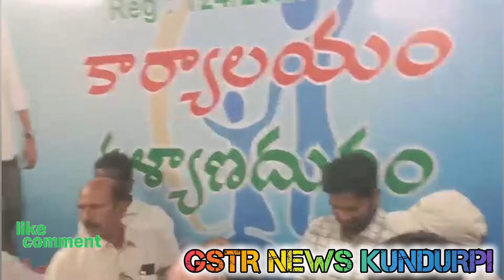మీ ట్రస్ట్ సేవలు చాలా అద్భుతం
*Infinity Charitable Trust visited by Manchu Ferrer.* ..
 *RDT Director Mancho Ferrer* visited Infinity Charitable Trust office opposite RDT Hospital in Kalyanadurgam town on Tuesday.  First, father Ferrer's birth anniversary was celebrated in the office under the leadership of *Infinity Charitable Trust Chairman Badde Naik*.  Also, expressing happiness over the extensive service programs being done under the auspices of Infinity Charitable Trust, they want to provide more services.  Your trust is amazing.  Appreciated the members who are contributing to the services rendered under the auspices of the Trust.  Trust members were present in this program. *ఇన్ఫినిటీ చారిటబుల్ ట్రస్ట్ సందర్శించిన మాంచు ఫెర్రర్.* ..
కళ్యాణదుర్గం పట్టణంలోని ఆర్ డీటీ ఆసుపత్రి ఎదురుగా ఉన్న ఇన్ఫినిటీ చారిటబుల్ ట్రస్ట్ కార్యాలయాన్ని మంగళవారం *RDT డైరెక్టర్ మంచో ఫెర్రర్* సందర్శించారు. ముందుగా కార్యాలయం లో *ఇన్ఫినిటీ చారిటబుల్ ట్రస్ట్ చైర్మన్ బద్దే నాయక్* ఆధ్వర్యంలో ఫాదర్ ఫెర్రర్ జయంతి వేడుకలు ఘనంగా జరుపుకున్నారు. అలాగే ఇన్ఫినిటీ చారిటబుల్ ట్రస్ట్ ఆధ్వర్యంలో జరుగుతున్న సేవా కార్యక్రమాలు విస్తృతంగా   జరగడం పై హర్షం వ్యక్తం చేస్తూ... మరిన్ని సేవలు అందించాలన్నారు. మీ ట్రస్ట్ చాలా అద్భుతం అన్నారు. ట్రస్ట్ ఆధ్వర్యంలో అందించిన సేవలకు సహకరిస్తున్న సభ్యులను అభినందించారు. ఈ కార్యక్రమం లో ట్రస్ట్ సభ్యులు హాజరయ్యారు.